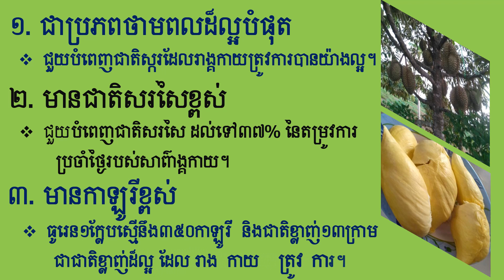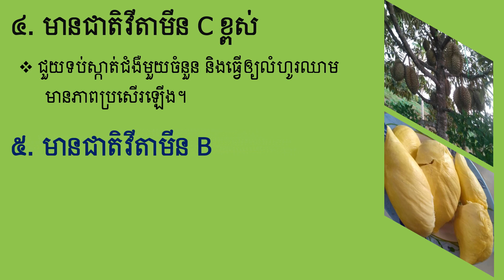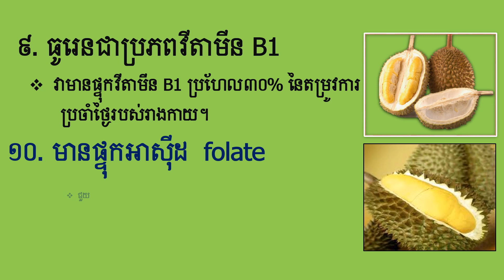អត្ថប្រយោជន៍​១០​យ៉ាង​របស់ផ្លែធូរេន Cambodian Durian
Cambodian Durian for Healthy body